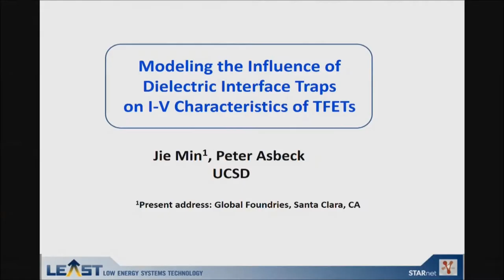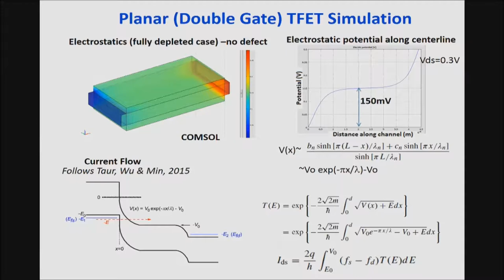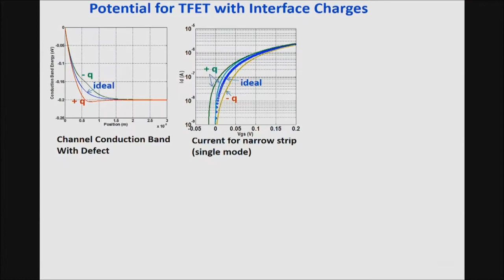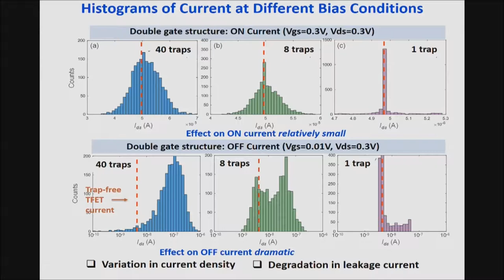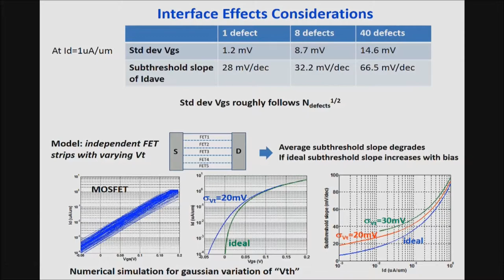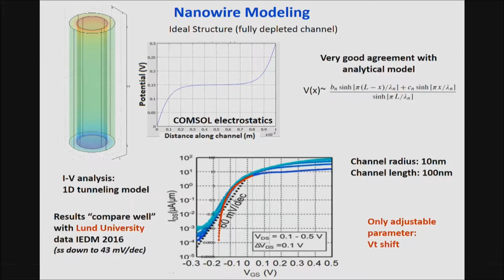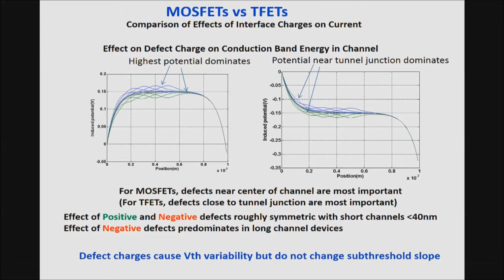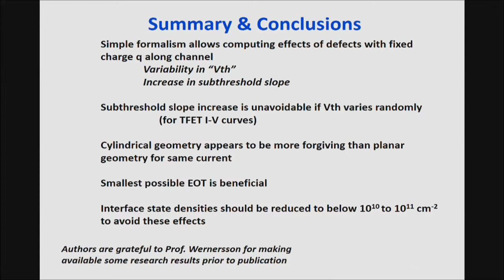Modeling the Influence of Dielectric Interface Traps on I-V Characteristics of TFETs